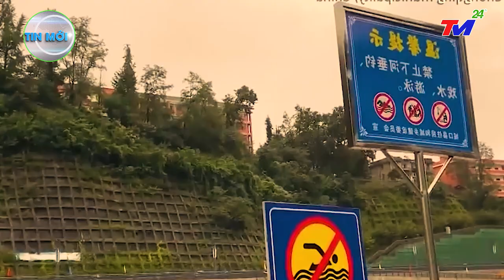⛔ TIN MỚI NHẤT 9/12 : BÃO~LŨ ĐIÊN~CUỒNG TÀN~PHÁ T.Q - T.C.BÌNH VẪN NGANG NHIÊN ĐI~CƯỚP BIỂN~ĐÔNG